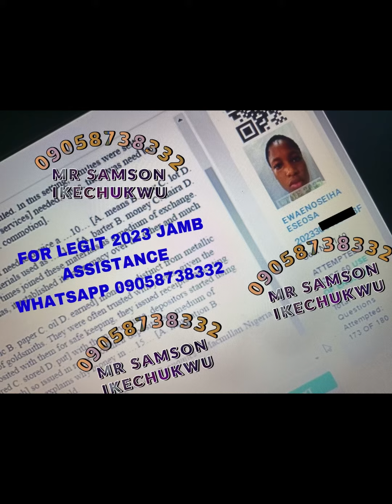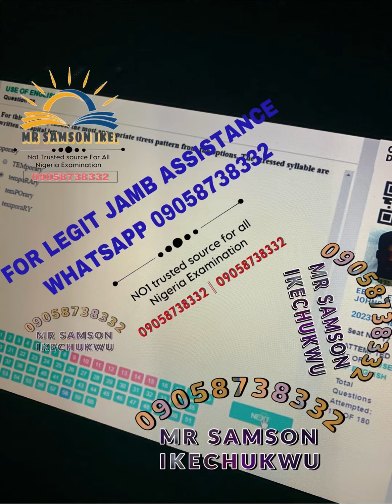MAY 6 JAMB 2023 ECONOMICS QUESTIONS AND ANSWERS, MAY 6 ECONOMIC TOMORROW JAMB QUESTIONS/EXPO